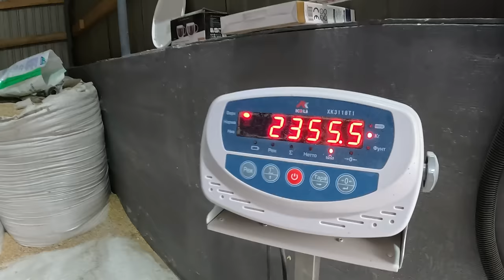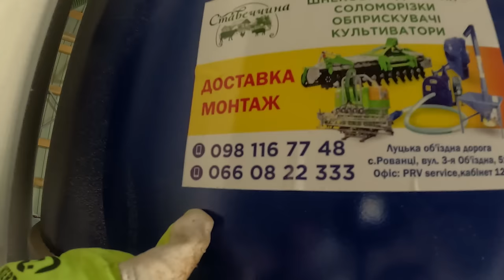Приїхали СУРЙОЗНІ ЛЮДИ,ГРИБУТЬ СВИНЕЙ, І РОСШИРЯЮТЬСЯ як скажені сарай,ангар,гранулятор,продажа...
Віка 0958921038 ножі. сокири. фарш.тушонка.сало з часником .